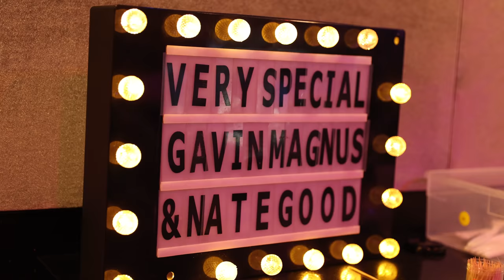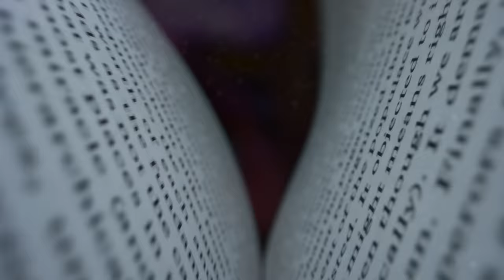OPEN BOOK -Gavin Magnus (Official Trailer) Shocking~!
Open Book is a new docuseries following my life as an artist. This series will show what really goes into making an album, and the stress that comes with it. I want to show everyone what really happens inside and outside of the studio, THE TRUE MAKING OF MY SUPER STARDOM.

Add Me!

Filmed & Edited By:
Brian Hartwig